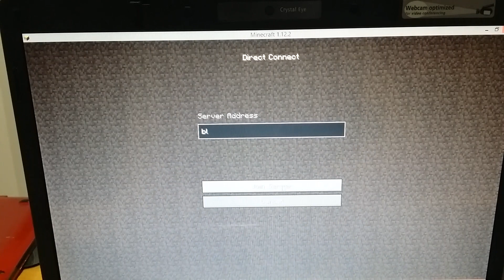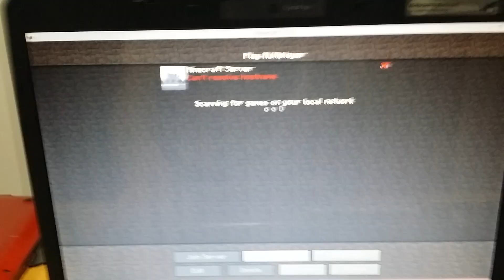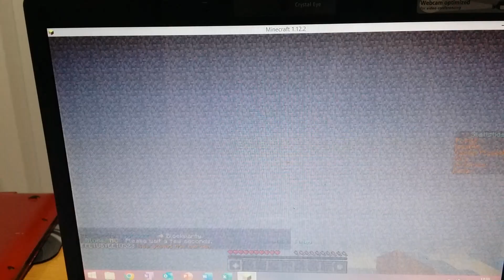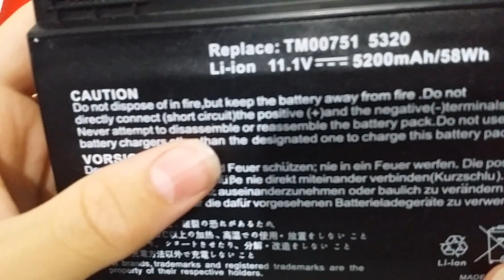gaming on acer 5720g minecraft tear down pt2